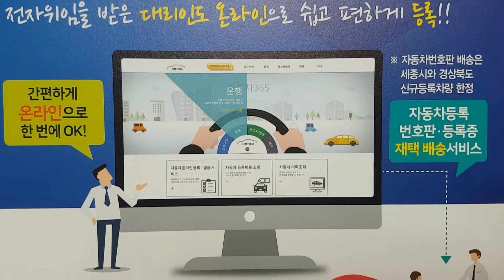대리인 자동차 온라인 등록 신청 절차 대리인 차량 온라인등록